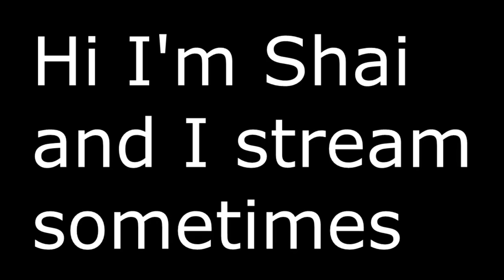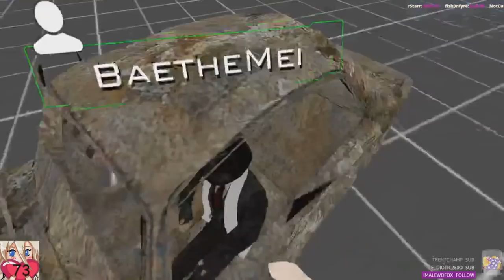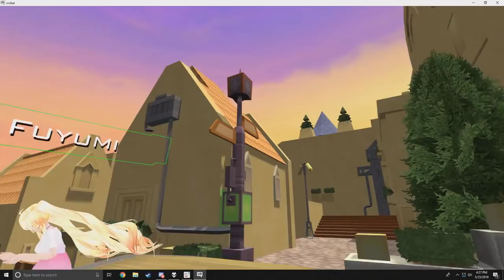VRChat: Cutest Meow Ever (+other memes)